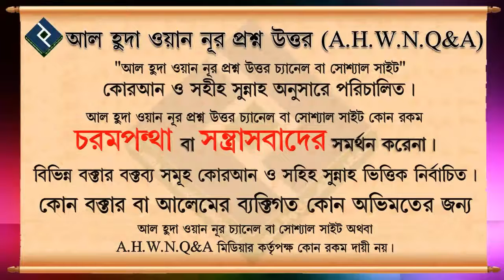হিল্লা বিবাহ কি জায়েজ ᴴᴰ┇শায়খ আব্দুল মতিন মাদানী